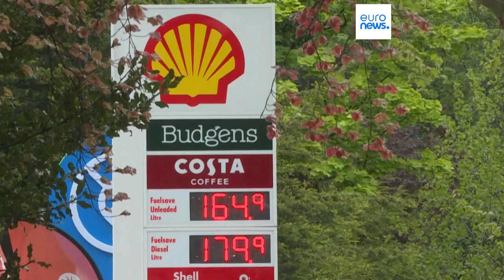Vodafone anuncia 11 mil despedimentos nos próximos três anos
Em busca da competitividade perdida, a Vodafone vai despedir 10% dos seus funcionários até 2026. Analistas dizem que não basta reduzir postos de trabalho.